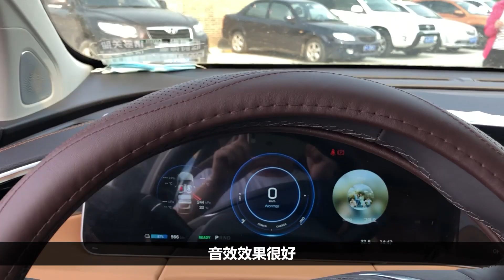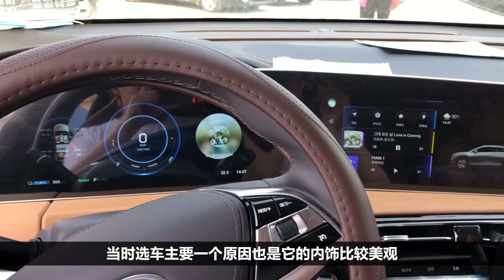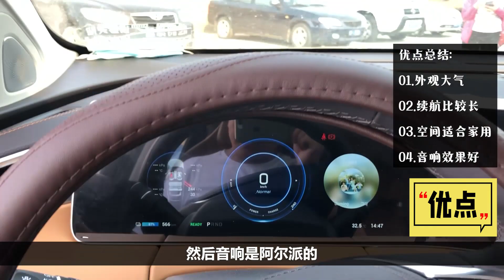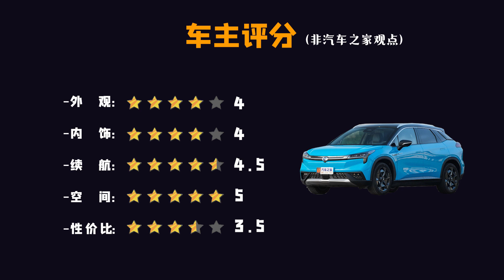究竟能跑多远？2020广汽新能源埃安Aion LX车主爆料真实续航